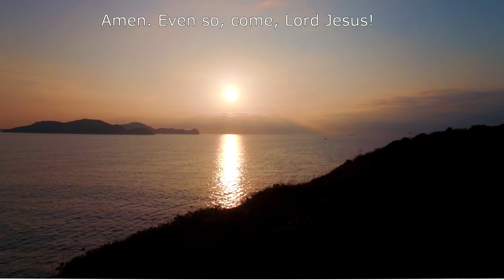The Promise Of His Coming